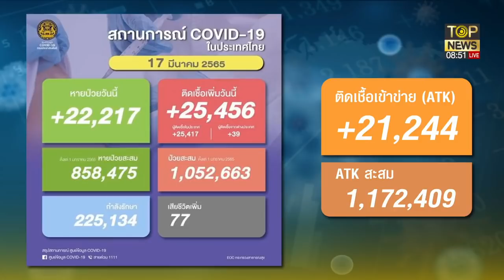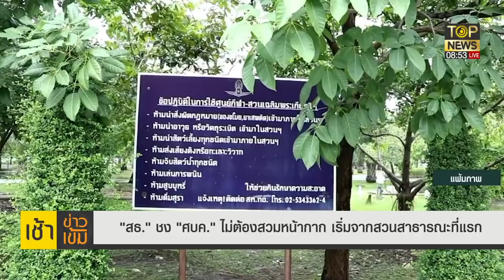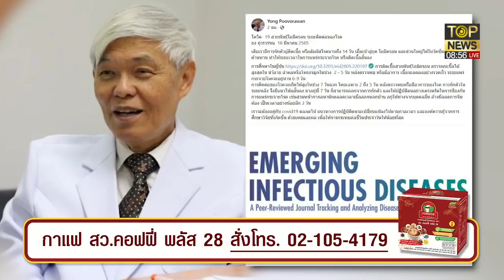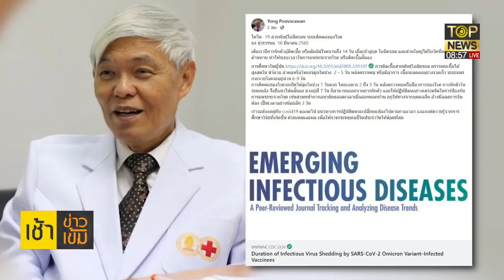สธ.ชงศบค.ถอดแมสก์เริ่มสวนสาธารณะ-"หมอยง"แนะลดวันกักตัวโควิด | เช้าข่าวเข้ม | TOP NEWS